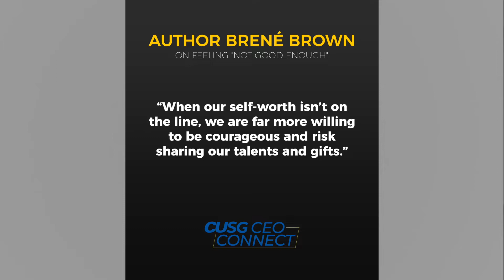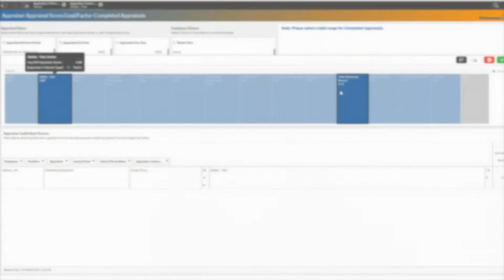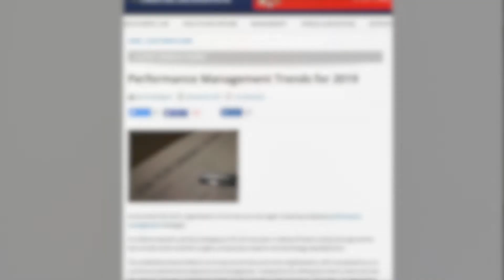CUSG CEO Connect: Structure vs. Creativity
In this installment of CEO Connect, The Performance Management Conundrum: Structure vs. Creativity, CUSG CEO Dave Adams reflects on his management experiences and the importance of a robust performance management structure. Dave also discusses eight trends in corporate America that are transforming performance management across all industries.